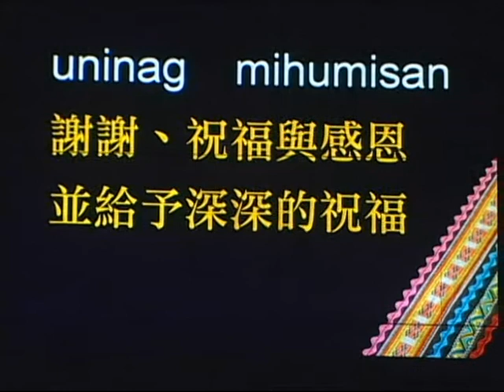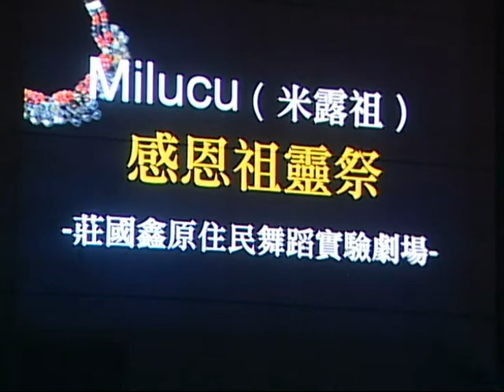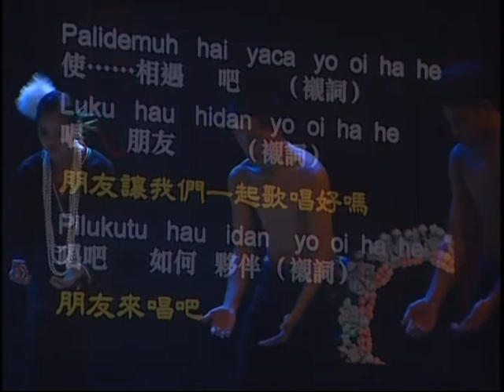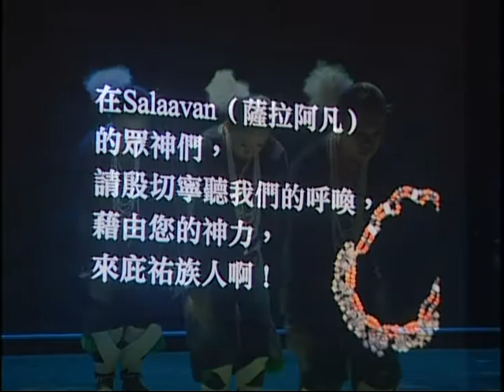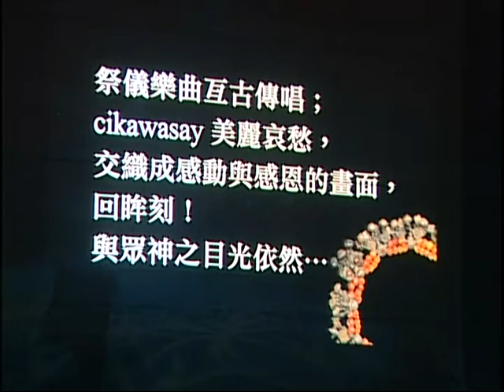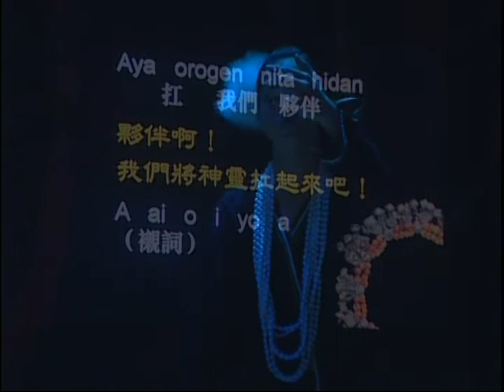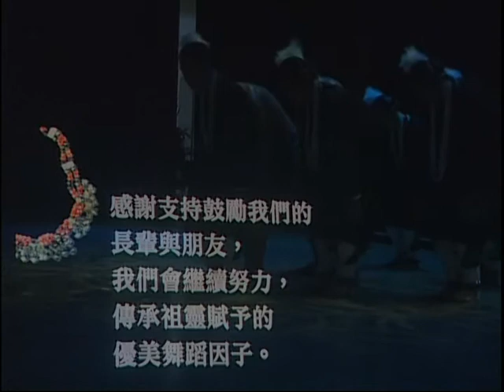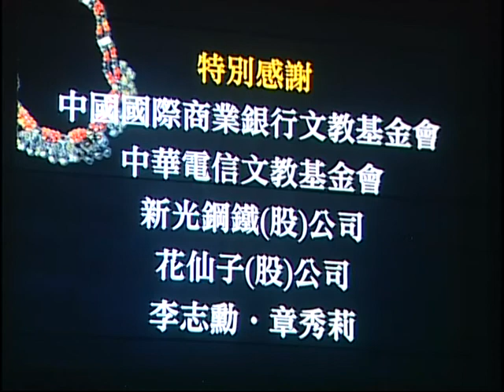第十八屆東元獎頒獎典禮表演－阿美祭儀舞蹈